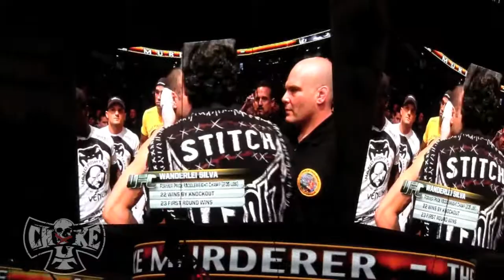Wanderlei Silva at UFC 139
Dr. Andy Nguyen with ChokeOut Cancer gets to hang with Wanderlei Silva at UFC 139 in San Jose, Ca.  Wanderlei Silva takes on Cung Le for the Co-main event, which should be a banging fight.  Dr. Andy gets to hang with Fabricio Werdum as he campaigns to fight in the UFC and coach Rafael Cordeiro of Kings MMA.  Wanderlei is a legend and it was an honor to hang with him and his team.  We watched his fight against Cung Le in his hotel room after UFC 139 was over and that was super cool.  Thanks Team Wand